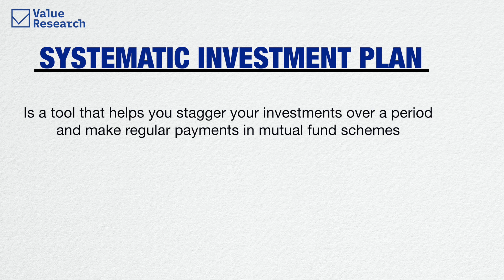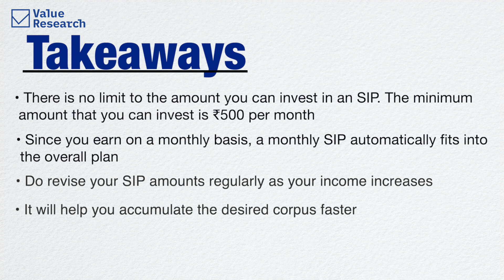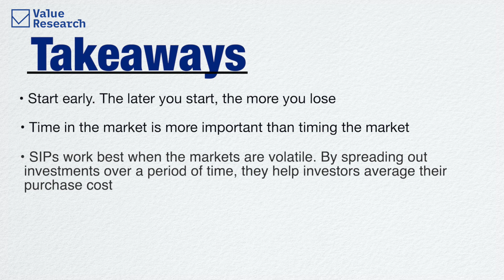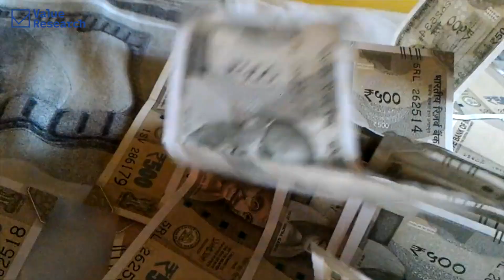Should you start your SIP now?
Whether you’ve just begun your professional journey or well past your thirties, whether you barely have Rs 500 or lakhs to spare, if you have some goals to achieve, SIPs are for you.

SIPs by definition prevent you from timing the market. They are about discipline. You decide an amount and a frequency and irrespective of the level of market, just keep investing in the mutual fund of your choice. And over a period of time, watch the wonder of SIPs.